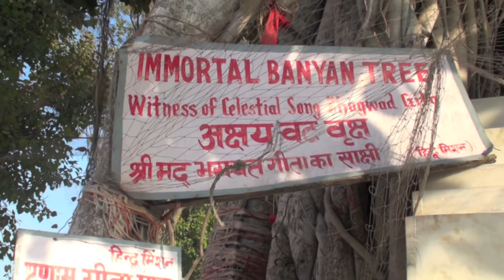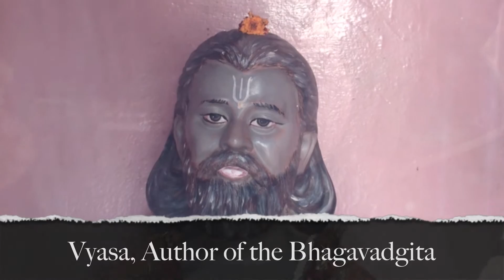Jyotisar - (Journey to Kurukshetra)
Jyotisar - the place where Krishna gave Arjuna the Scripture of the Bhagavad-Gita, not far away from Kurukshetra.